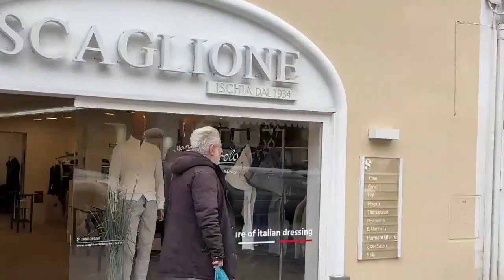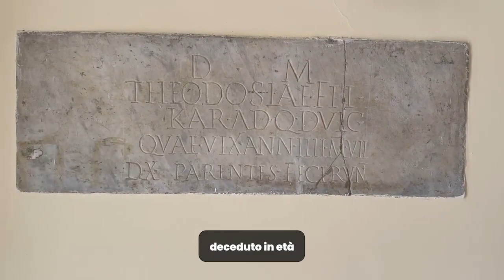Ischia: Lacco Ameno, la più antica colonia greca in Europa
Rivivi le emozioni di ThisisIschia, i Viaggi Digitali in diretta dall'isola più bella del mondo, Ischia!🏝️
🕙 Ore 10:00